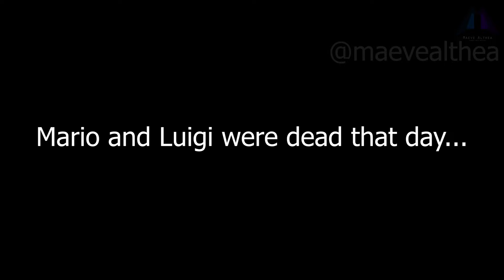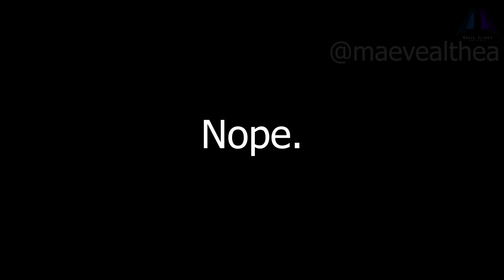The Super Mario Bros Memes [YTP] part 1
[YTP] The Sussy Mario Baka Movie 1 The Super Mario Bros Movie 2023 on crack parody memes

Fresh from the oven... Mario began a multiverse journey where he met Thor, Loki, Dr. Eggman and. Awkward Psycho Ses Peach

Hope you guys enjoyed it. Thank you for supporting me!

Wear headset for best experience and more detailed speech!

Logic: I don't hate any Disney / Dreamworks / Pixar films... instead, I love it very much. If I really hated it, I would not even stand watching and editing it for days :)
"THIS VIDEO CONTAINS SCARY IMAGES AND VIOLENCE BUT NO SEXUAL THINGS"

We are here to have fun and laugh, so any negative comments will be removed
Hello! I am a student. I make videos around games, movies, and arts on my spare time!

YTPMarioBros thesupermariobros , memes,funny,parody,dreamworks ytp,mario memes,mario bros 2023 memes,crack video,mario,the power of memes,luigi,luigi memes,friday night funkin,mario ytp,super mario bros edit,